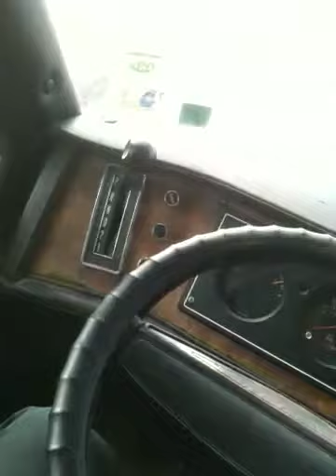Old school RV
The Resurrection
There is no such a thing as apostle's creed. If there's any apostle's creed in the Bible, it's found in Acts where He said, "Repent every one of you, and be baptized in the Name of Jesus Christ for the remission of your sins. You shall receive the gift of the Holy Ghost for the promise is unto you and your children's children, to them that's far off, even as many as the Lord our God shall call." That sounds more like an apostle's creed. "Now, I believe in a holy Roman Catholic Church. I believe in communion of saints." Anybody that believes in communion of saints is a spiritualist. That's exactly right. Saints are dead; they're in the Presence of God. There's no mediator between God and man but Jesus Christ. Amen. That's right. Oh, how you get yourself all twisted up. My, it's a shame... See, I don't want to blame you people; it's the pulpits where it started. No wonder that's the damnation of the country, when Satan got in the pulpit. It's the truth. Failing to preach the unadulterated Word of God, and the Word of God will produce just exactly what It said It would do.